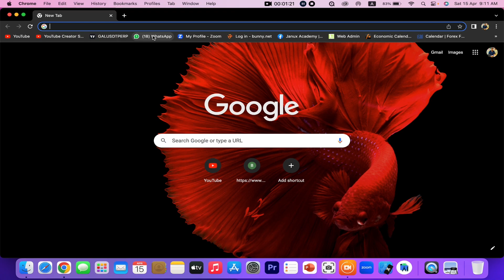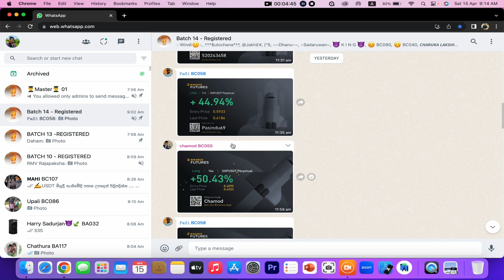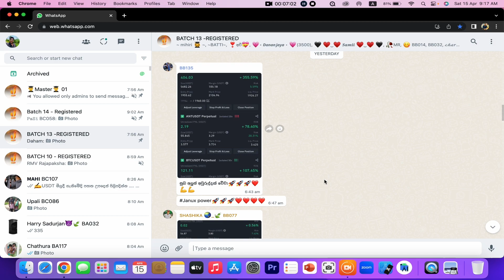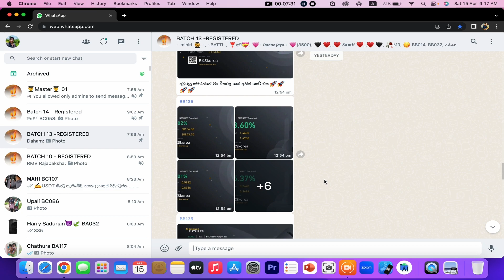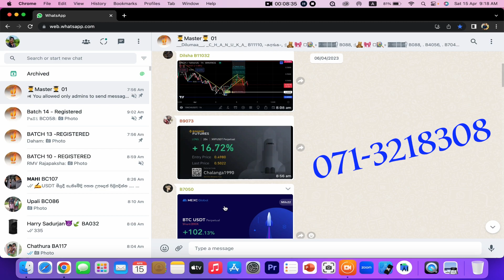රැ 133 000 අවුරැදු Profit හොයපු හැටි - How To Earn Money Online Sinhala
How to earn money, make money sinhala , earn money at home,e money sinhala.

වැඩි විස්තර  👉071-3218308 (Whatsapp) මට Msg එකක් දාන්න …..

🔴අපේ පාඨමාලාවට රෙජිස්ටර් වෙනවනම්,මේ Msg එක හොදට කියවන්න …🔴

New Batch එක මැයි මාසේ පටන් ගන්නවා✅

🔴අපි කවුරැත් බලෙන් පංතියට ගන්නේ නැත..
එනවනම් පහල තියන විඩියෝ ටික හොදට බලලා එන්න…🔴

🫠රෙජිස්ටර් වෙන්න  කැමතිනම් 👉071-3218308 (Whatsapp) මට Msg එකක් දාන්න …..

❤️ ස්තූතියි ❤️